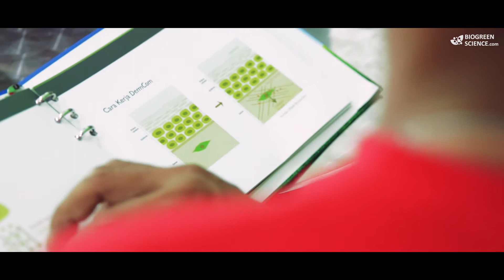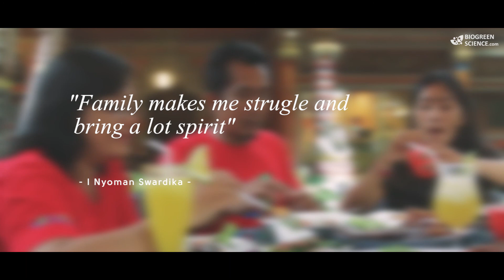Leader of the Month -- The Struggle of A Family Man. (June 2017 Edition)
Berangkat dari keluarga yang penuh dengan perjuangan, I Nyoman Suardika berhasil membuktikan bahwa setiap kesulitan pasti ada jalan keluar menuju kesuksesan. Pria yang sangat sayang dengan keluarganya ini memberikan sedikit waktu sibuk dari pekerjaannya untuk mengenal bisnis Biogreen Science yang membuat kehidupan berubah menjadi lebih baik dengan pendapatan yang luar biasa dan mempunyai banyak waktu bersama keluarga tercinta. Perjuangan yang sangat inspiratif menghijrahkan kehidupan keluarganya dari keterpurukan ekonomi dan kesuksesan yang diraih dari bisnis Biogreen Science ini menjadikan beliau terpilih menjadi Leader of The Month edisi bulan Juni 2017.

Come from a struggling family, I Nyoman Suardika managed to prove that every difficulty there must be a way out to success. The man who is very affectionate with his family gives a bit of a busy time from his job to get to know the Biogreen Science business that makes his life change to be better with the extraordinary income and has lots of time with his beloved family. A very inspirational struggle to alienate his family life from the economic downturn and the success achieved from Biogreen Science business make him chosen as the Leader of The Month edition June 2017.